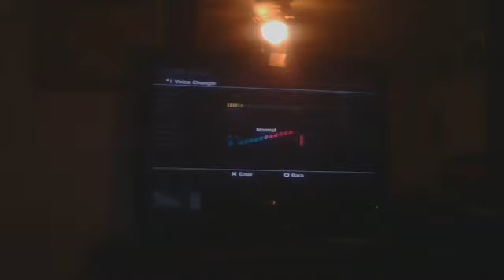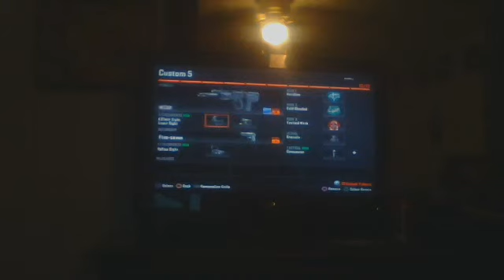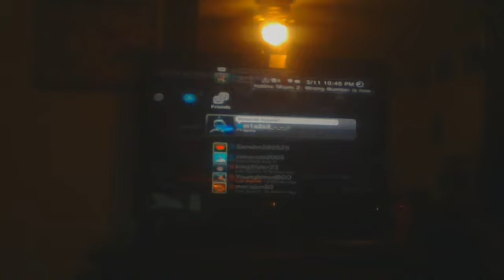Call Of Duty Black Ops 2 LIVESTREAM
YAY FINALLY crazy kill through building